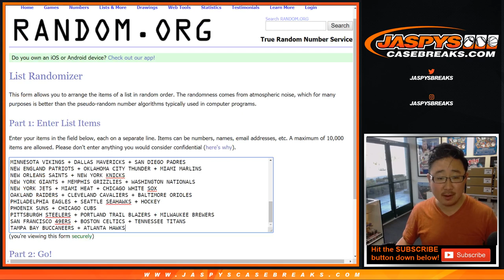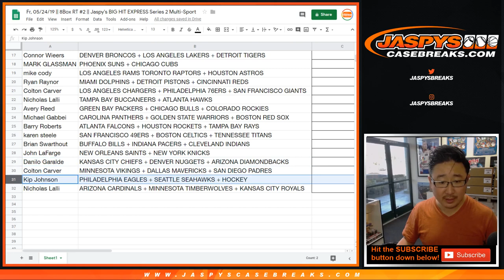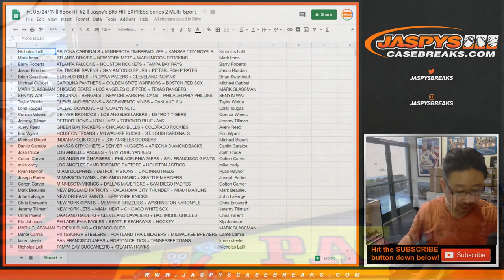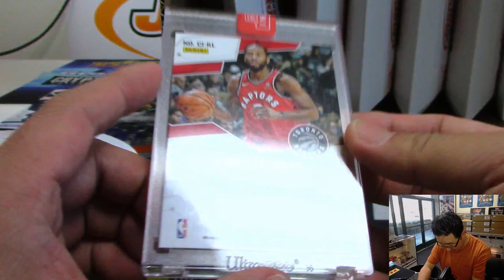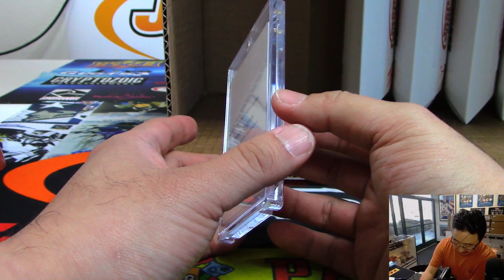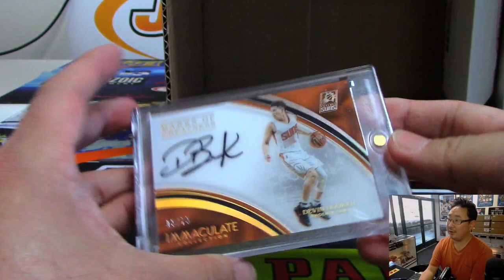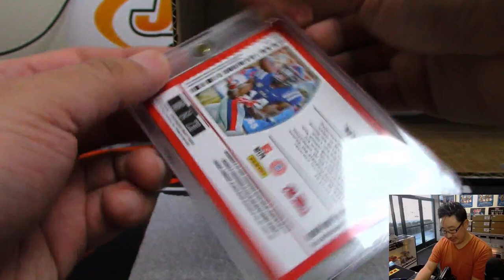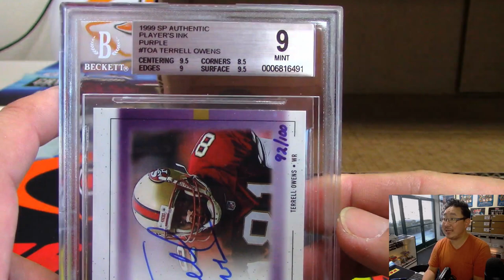Fr, 05/24/19 || 8Box RT #2 || Jaspy's BIG HIT EXPRESS Series 2 Multi-Sport